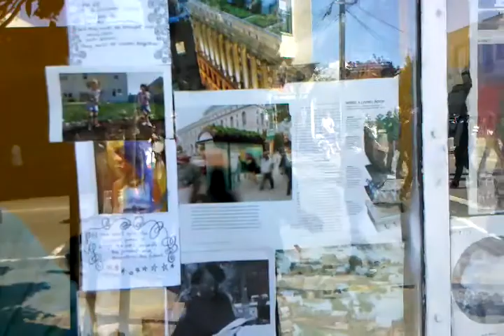Norganics' New Home, Sunday Streets 2011